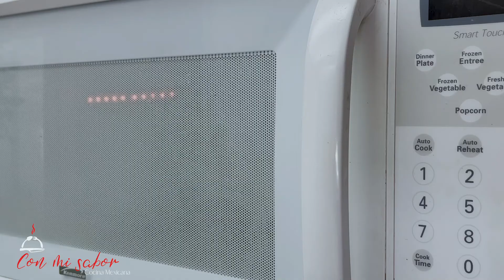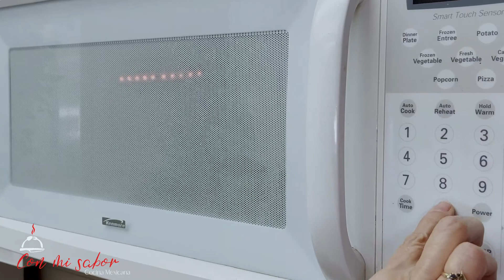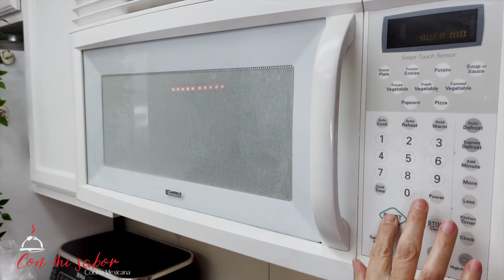Paletas de oreo | Con mi sabor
Paletas de oreo,¡Guau! ¡Estas son algunas de las galletas oreo cubiertas de chocolate caseras más deliciosas que he visto! Se ven tan increíbles y tan fáciles de hacer que no puedo esperar para probarlos por mí mismo. ¡La mejor parte es que ni siquiera necesitas ingredientes sofisticados para esta receta! Solo toma unas galletas Oreo y algunas chispas de chocolate,grajeas, o simplemente choccolate derretido con colores distintos para hacerlas mas llamativas y apetitosas  y listo.